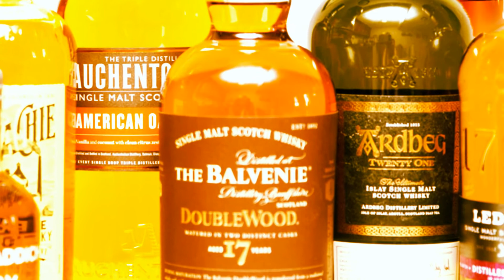Breathe on me (WeeOriginal)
Theme: The fives senses
Original song.